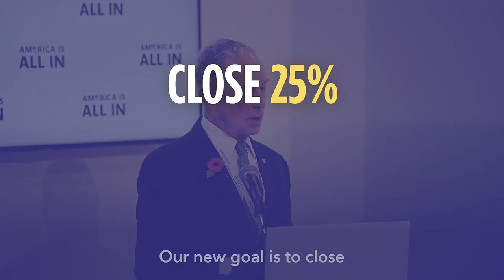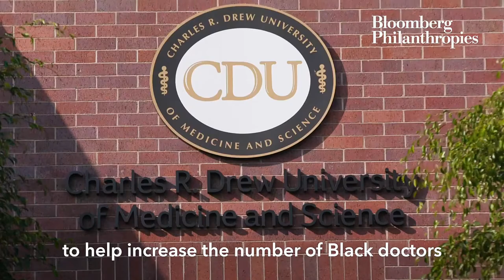Michael Bloomberg / Mike Bloomberg - Gangsta's Paradise ( Bloomberg L.P. )